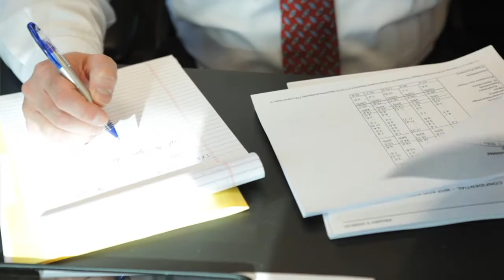IASIS Healthcare Company Overview